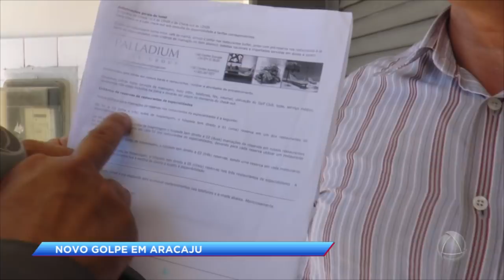Agência de turismo aplica golpes em Aracaju com falsos pacotes de viagens Cidade Alerta